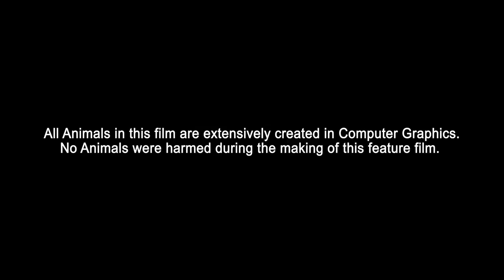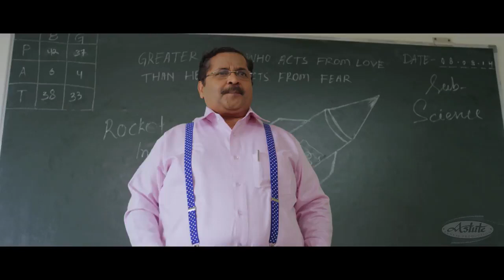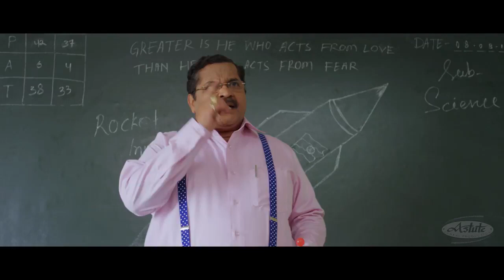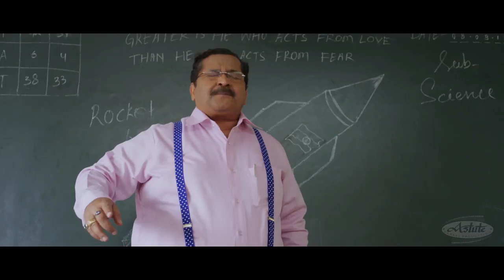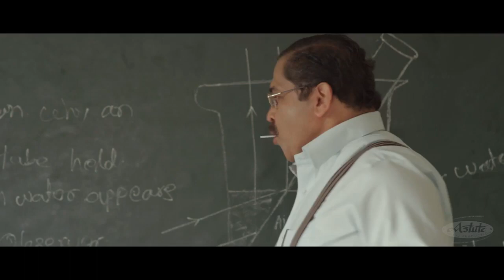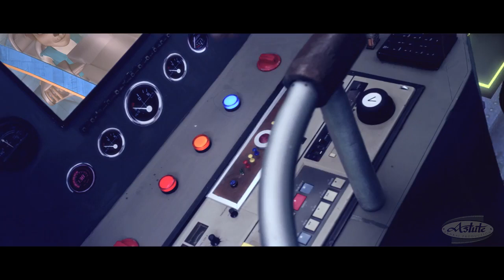Billu Gamer Full Movie I Live VFx Bollywood Movie I Vindu I Upasna I Shriya Sharma I Rohan shah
Live Action Movie Billu Gamer is about a boy Patty, who lives with his Teenager sister and parents and is attached to his video game and its Gaming character Billu. His Beautiful and Talkative Elder Sister Lolly is protective of him and looks after him well. Patty is bullied by his seniors and peers in and outside the school. He thinks even his parents won’t listen to him. He has a Tomboyish Classmate friend Ruby, who always supports him. One day he comes home dejected, being taunted by Bullies and reprimanded by his teacher for no fault of his. Even his parents blame him and advise him to be more careful and respectful at the school, He and his sister tries to reason but in vain. Dejected, he latches his room and prays to God, admiring Gaming character Billu and falls asleep. In the night chased Gaming character Billu’s Flying scooter crashes and He comes to Patty's room through Gaming screen. After some actions and reactions, both become Friends in the morning. Billu even teaches Patty and his sister’s tormentors a lesson, which makes Patty Confident and brings back smile to his face. Patty tells Lolly and Ruby also about the Gaming origin of Billu. On their request, Billu takes them to circus tour in the Gaming world. But while coming back to the real world Lolly makes a mistake and Characters from Circus enters the Real world. Patty’s Dad is kidnapped in Circus world by the actual kingpin of Circus, The Bada Joker, who tries to enslave the city under his illusion by Hypnotizing two high school Bullies, who were chased by a tiger while on a bike to take revenge from Billu. Tigers and elephants create havoc in city and home. Billu and Patty both go to the Gaming world and from there they re-enter the real world by breaking the universal layer of separation between Gaming and the real world and break the Bada Joker’s Illusion. Everything from circus Goes back and vice – versa. It is vfx Hindi movie quite popular in Bollywood. You'll see Hindi movie vfx making and vfx breakdown of Hindi movies.